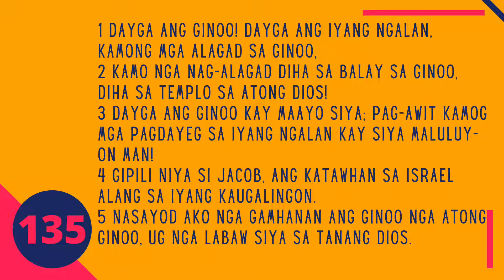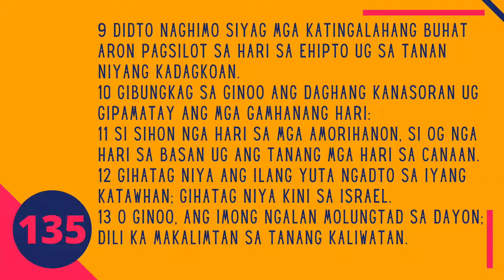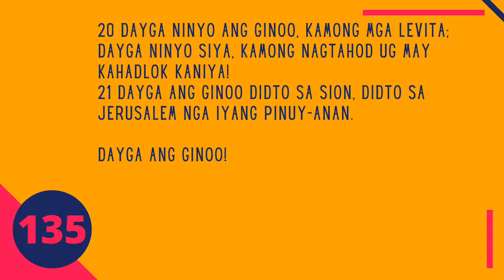SALMO 135 | AWIT SA PAGDAYEG | Bisayan/Cebuano Audio Bible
Podcast Voice: Jocelyn Caroro
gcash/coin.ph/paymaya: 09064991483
Thank you very much.
Read Version: Ang Bag-ong Maayong Balita Biblia. Ang Bag-ong Maayong Balita Biblia This translation, published by the Philippine Bible Society, was published in 1999. If you would like to buy a copy of this translation please visit the Philippine Bible Society